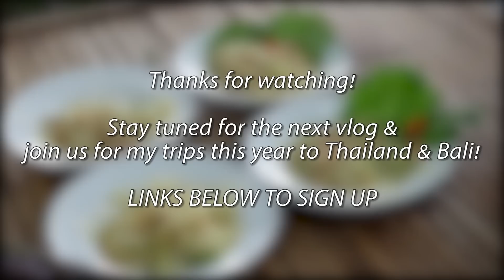What I Ate as a VEGAN in THAILAND 🇹🇭 Floating Market & Michelin Star VEGAN PAD THAI in BANGKOK VLOG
✅ LISTEN TO OUR PODCAST @TheSaVegPodcast